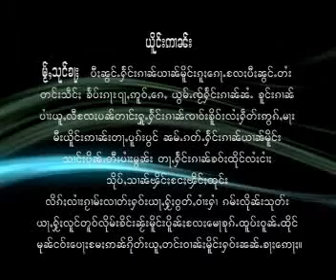AVSEQ01 (1).flv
Shan karaoke 1